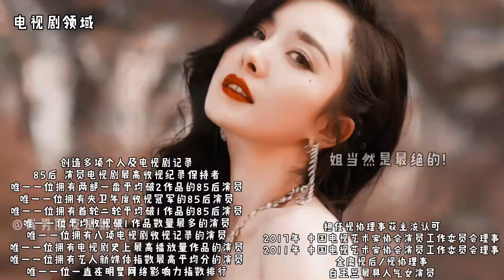這姐姐竟然34歲了？在韓國飯圈沸騰的又一女星！韓網熱議：臉真的太精緻了，看到她的臉完全入迷了，她在中國真的算是頂流嗎？